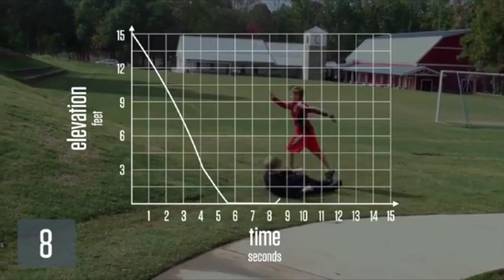Elevation by Arianna Hoshino (Act 3) - Graphing Stories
Arianna Hoshino submits a video of a man rolling down a hill. What does the graphing story look like when you compare elevation and time?